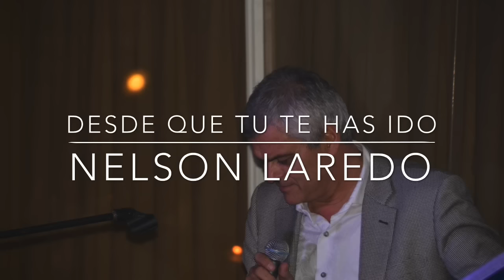DESDE QUE TU TE HAS IDO-Nelson Laredo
INTERPRETE:Nelson Laredo